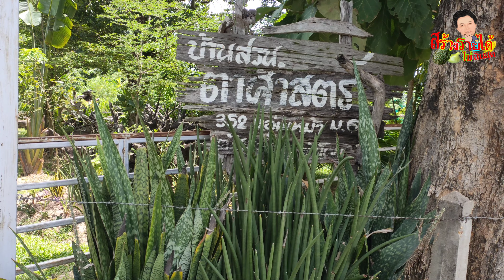บ้านสวนในฝัน เกษตรพอเพียง ผสมผสานตามแนวคิด ปลูกพืชยืนต้น บ่อเลี้ยงปลา สวนหย่อมสวยๆ ร่มรื่นน่าอยู่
บ้านสวนในฝัน เกษตรพอเพียง ผสมผสานตามแนวคิด ปลูกพืชยืนต้น บ่อเลี้ยงปลา สวนหย่อมสวยๆ ขอบคุณคุณครูศาสตร์ บ้านอุัมเหม้า อ.พังโคน จ สกลนคร